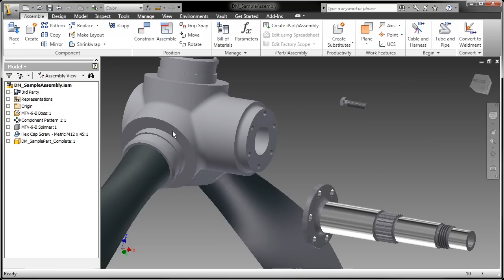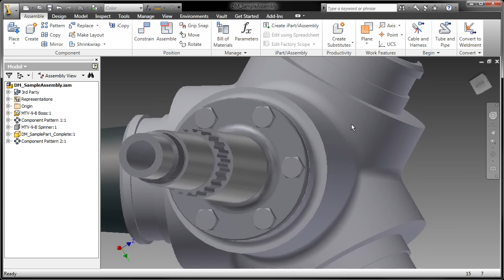Autodesk Inventor 2011 New Design Experience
Autodesk Inventor redefines Ease-of-Use with a revolutionary new design experience.